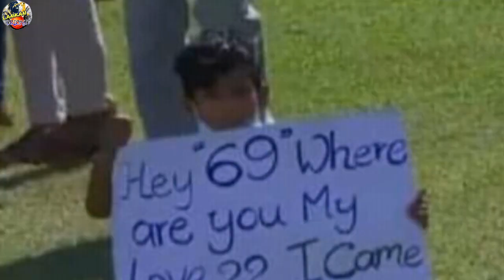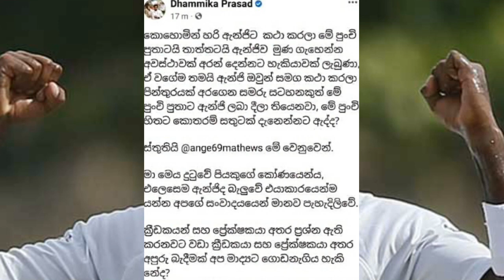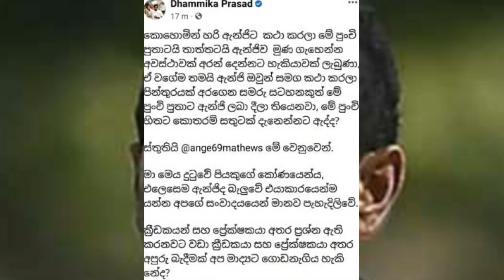Small child who want to meet the Anjelo mathews,And last yesterday he was met Anjelo mathews - LPL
•This  Channel giving all cricket updates in world and srilanka day to day

•Cricket world cup information and asian cup,all match series information,match shedules,ipl news,LPL news,Cricket breaking news mainly this channel upload day to day.

•As well as all cricket updates day to day in all countries mainly srilanka cricket news this channel upload.

~YOU ARE CRICKET LOVERS YOU HAVE TO GET FUN WATCH OUR CRICKET NEWS IN DAY TO DAY~

 *All cricket updates

            •LANKAN  CRICKET

•මෙවැනි පැයෙන් පැය අලුත් වන ක්‍රිකට් ලොව විවිධාකාර ක්‍රිකට් තොරතුරු සවිස්තරාත්මක දැනගන්න LANKAN CRICKET යූටියුබ් චැනල් එක සබ්ස්ක්‍රබ් කරන්න කියලා ආදරයෙන් මතක් කරනවා .හැමෝටම සුබ දවසක්! ස්තුතියි සියලුම දෙනාට.